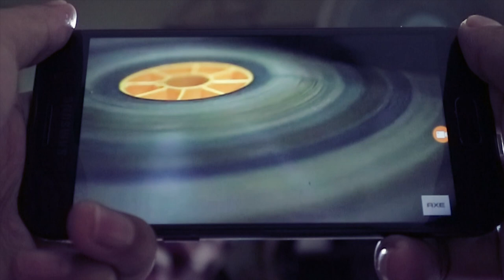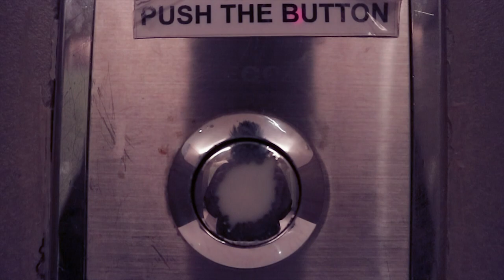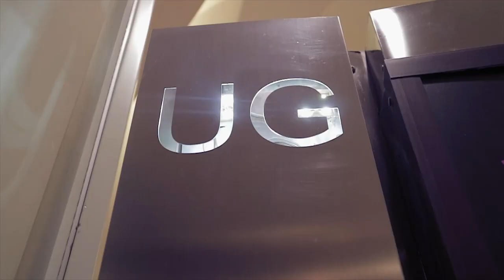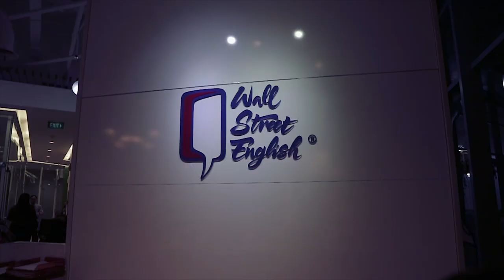AGUNG HAPSAH TERNYATA BEGINI ORANGNYA | JEVLOG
CAMERA GEAR
Canon Eos M3
Rode Video Micro
Aputure AL-M9
Tripod Manfrotto
Joby Gorilla Pod

SOFTWARE EDITING
Adobe Premiere Pro
Adobe Lightroom

STAY FOOLISH AND STAY HUNGRY
Jefry priyanto, 2020